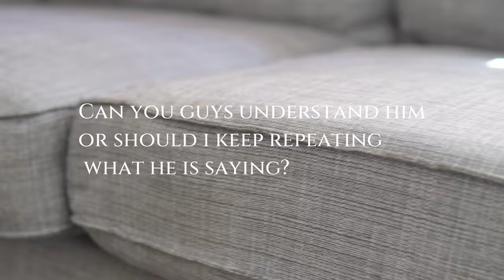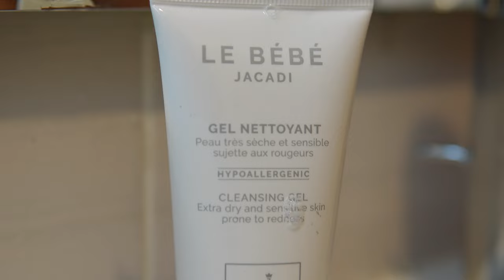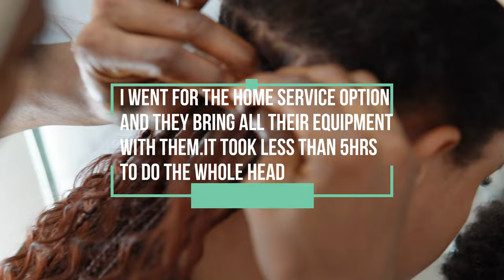BEST SIP & PAINT IN DUBAIGODDESS BOX BRAIDS ON SHORT HAIR | VLOG #3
Come with me to a sip and paint at home activity plus i got knotless box braids done for me at home and also got to do acrylic nails refill because the old ones were poorly done.